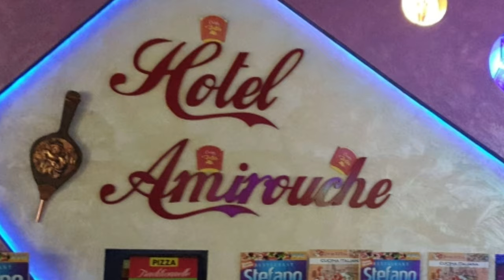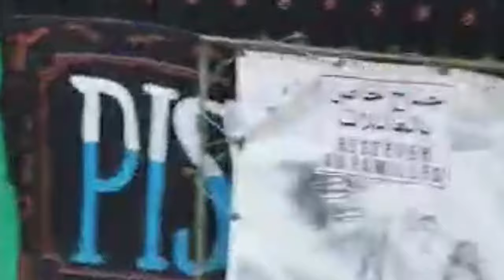HOTEL AMIROUCHE SETIF/ALGÉRIE MOINS CHER ET PROPRE LUXE مرحبا في فندق عميروش ولاية سطيف الجزائر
● خاوتي شارك الفيديو مع أصدقائك  فضلا وليس امرا
● Youtube : قناتنا على اليوتوب
● Vidéo 🎥   By Zinou Swiss
● Montage 🎞 By  Lucky swiss
● HOTEL AMIROUCHE ROUTE NATIONALE 9 WILAYA DE SETIF 19000

● Café restaurant piscine à la daira de Amoucha route nationale 9 wilaya de Setif 19000
amoucha sétif 20120
مرحبا بكم في فندق    عميروش بولايةسطيف

ترقية_عقارية aymen_promotion#
Ministre des Affaires étrangères
 Le président  Abdelmadjid Tebboune a procédé, ce mardi, à un remaniement ministériel. Voici la liste complète du nouveau gouvernement :
-Abdelaziz Djerad : Premier ministre.
-Sabri Boukadoum: Ministre des Affaires étrangères.
-Kamal Beldjoud: Ministre de l'Intérieur, des Collectivités locales et de l'Aménagement du Territoire.
-Belkacem Zeghmati: Ministre de la Justice, garde des Sceaux.
-Aymen Benabderrahme : ministre des Finances.
-Abdelmadjid Attar: ministre de l'Energie.
-Chems Eddine Chitour : ministre de la transition énergétique et des énergies renouvelables.
-Tayeb Zitouni : ministre des Moudjahidine et des Ayants-droit.
-Youcef Belmehdi: ministre des Affaires religieuses et des Wakfs.
-Mohamed Ouadjaout : ministre de l'Education nationale.-Abdelbaqi Benziane: ministre de l'Enseignement supérieur et de la Recherche scientifique.
-Hoyam Benfriha: ministre de la Formation et de l'Enseignement professionnels.
-Malika Bendouda: ministre de la Culture et des arts.
-Sid Ali Khaldi: ministre de la Jeunesse et des Sports.
-Mounir Khaled Berrah : ministre de la numérisation et des statistiques.
-Brahim Boumzar: ministre de la Poste et des Télécommunications.
-Kaoutar Krikou: ministre de la Solidarité nationale, de la Famille et de la Condition de la femme. -Ferhat Aït Ali Ibrahim: ministre de l'Industrie.
-Mohamed Arkab : ministre des mines.
-Abdelhamid Hamdane : ministre de l'Agriculture et du Développement rural.
-Kamel Nasri: ministre de l'Habitat, de l'Urbanisme et de la Ville.
-Kamel Rezig: ministre du Commerce.
-Ammar Belhimer: ministre de la Communication, Porte-parole du gouvernement.
-Farouk Chiali: ministre des Travaux publics.
-Lazhar Hani : ministre des Transports.
-Arezki Berraki: ministre des Ressources en eau.
اقوى رد كيليميني من الجزائر (اولاد العلمة و سطيف ) قوة الله يبارك Kilimini